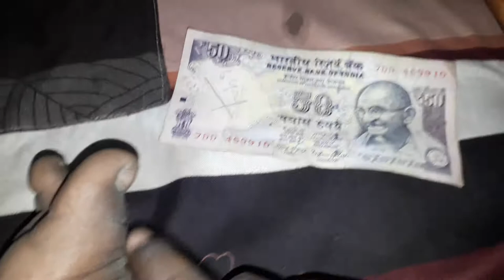Vkgvv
Gvjh
  Nnb

B.

  Bbbj

Nvidia n